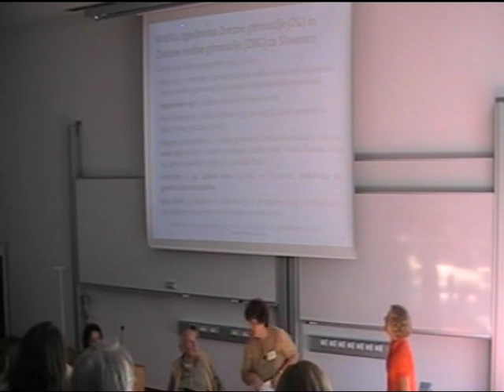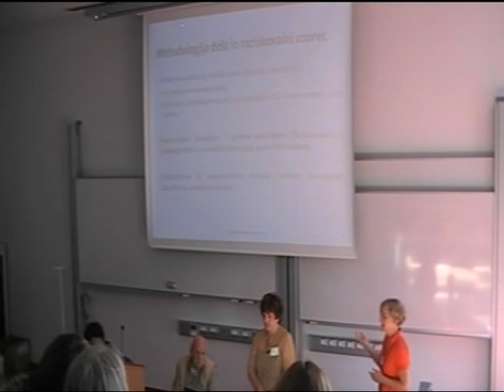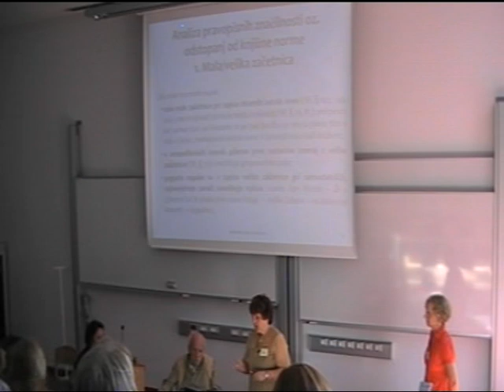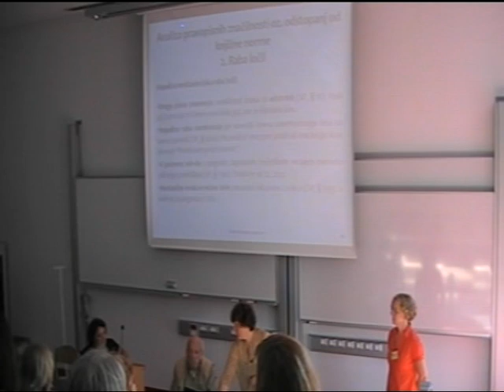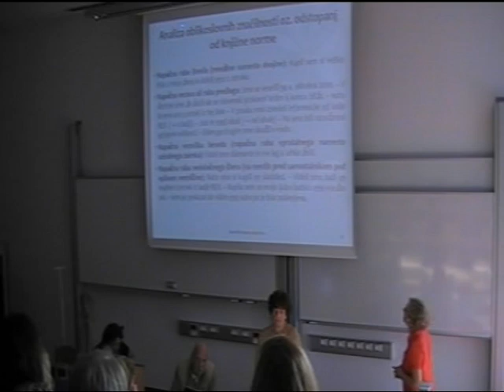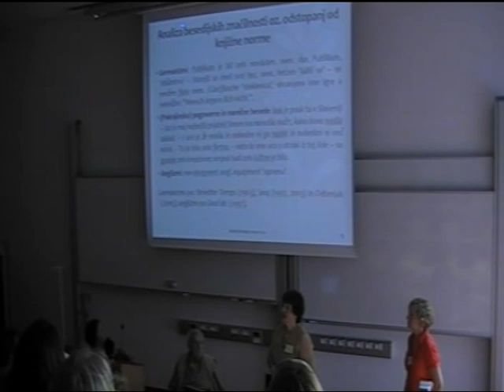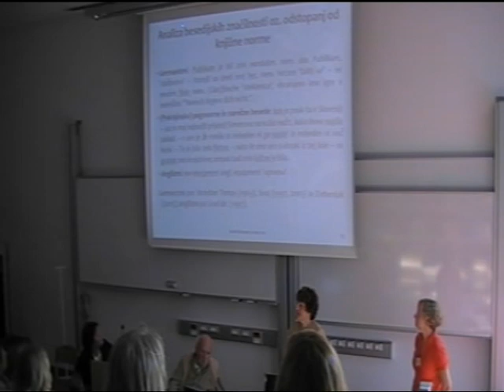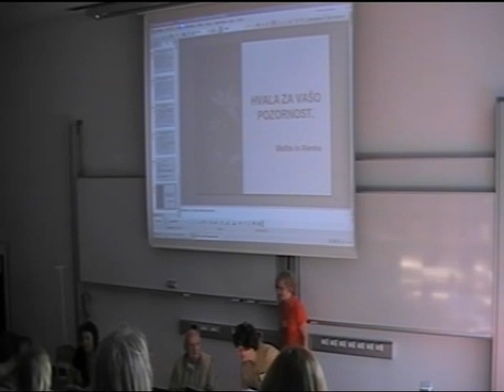Kongres2012, četrtek, 3. del - sekcija o Bertu Pribcu in ok. miza Avtor, prevajalec in lektor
Koprski slavistični kongres je potekal od 27. do 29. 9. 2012 na Fakulteti za humanistične študije v Kopru, Titov trg 5. Osrednja pozornost je bila tokrat namenjena slovenistiki/slavistiki, kakor se po načelih medkulturnosti in meddisciplinarnosti razvija na Univerzi na Primorskem. Druge teme so bile posvečene še prevajanju iz slovenščine v druge slovanske jezike, lektorstvu v medkulturnem položaju, didaktičnim prizadevanjem za razvijanje pismenosti (predavanja, delavnice), prispevkom študentov, predstavitvam knjig in projektov itd. Na občnem zboru smo imenovali nova častna člana in izvolili novo-staro vodstvo.

Jezikovna zavest in lektoriranje v medkulturnem položaju -- ob obletnici slovensko-avstralskega pesnika Berta Pribca
Povezuje: Joža Repar Lakovič
Melita Zemljak Jontes in Alenka Valh Lopert  Jezikovna odstopanja od knjižne norme v spisih dijakov dvojezičnega območja z gimnazije v Celovcu

Okrogla miza Avtor, prevajalec in lektor — zavezniki ali nasprotniki
Povezuje: Niko Jež

Sodelujejo:
Marcello Potocco  Opazke nekega praktika
Marjanca Mihelič  Avtor, prevajalec in lektor — med osebnim in normativnim
Tina Petrovič  Avtor, prevajalec in lektor — skupaj v prizadevanju za čim boljša leposlovna dela
Joža Repar Lakovič  Lektoriranje (prevodov) strokovnih besedil